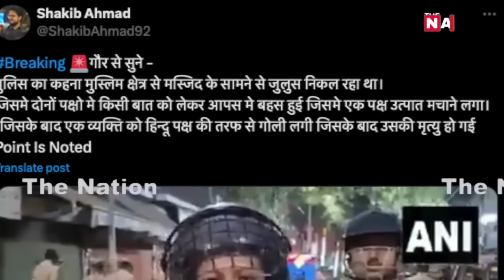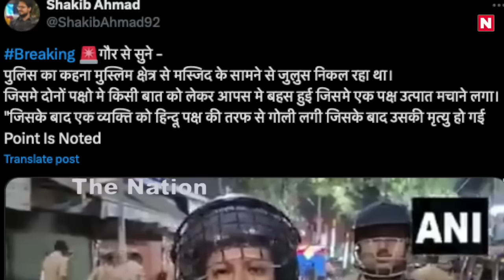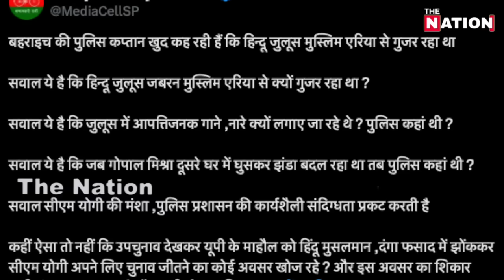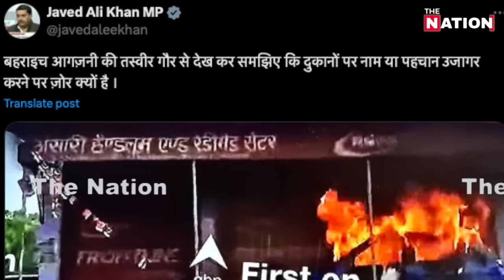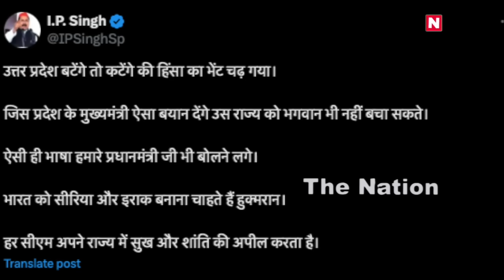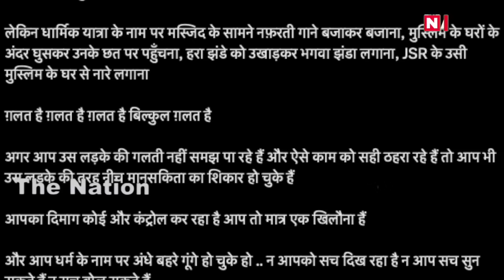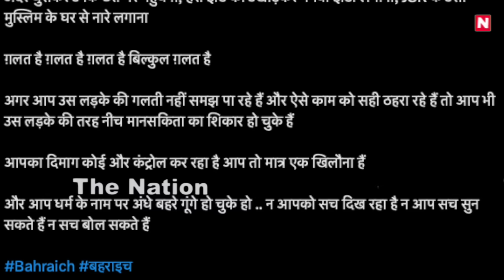यूपी हिंसा में खुला बड़ा भेद !योगी की कुर्सी ख़तरे में!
Nation पर आपका स्वागत है। यहा हम आम लोगों से जुड़े मुद्दों को उठाता है। राजनीति, सामाजिक सहित सभी विषयों पर देश के लोगों की बेबाक राय दिखाना हमारी पहचान है।